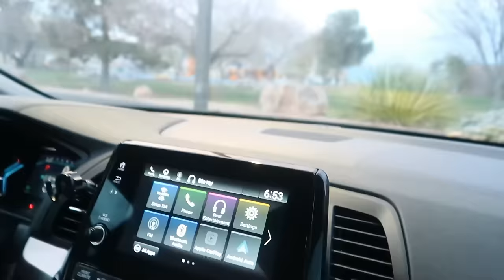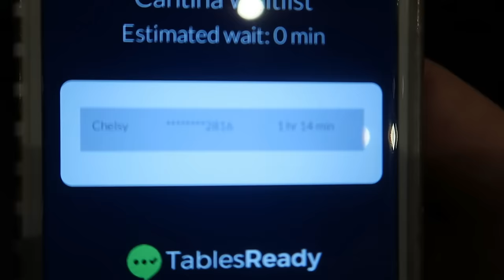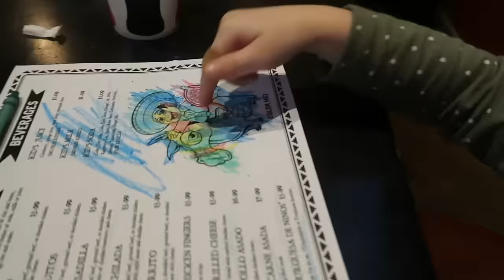We Waited An Hour & Fifteen Minutes!! / Was It Worth The Wait / Life As We GOmez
Yes we waited an hour and fifteen minutes for what?? You'll know soon enough, but whatever it was, it was worth the wait for every single person in this family :)